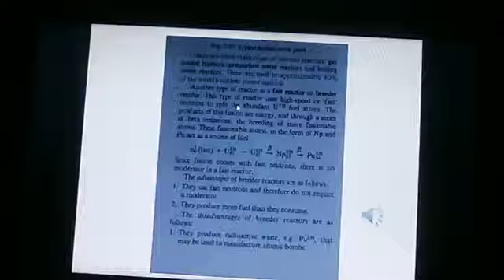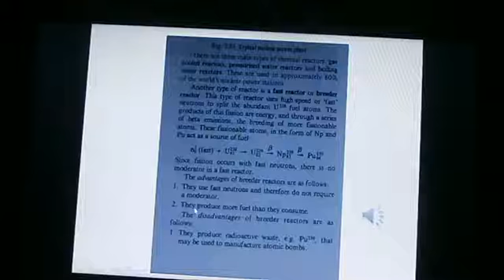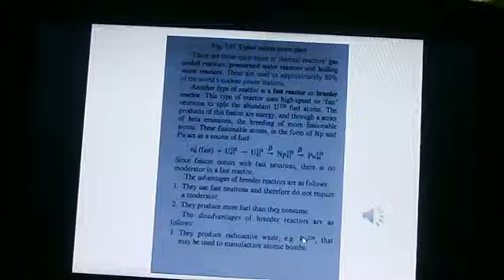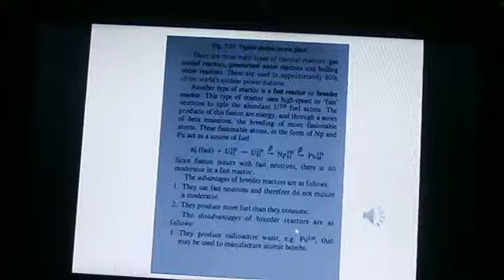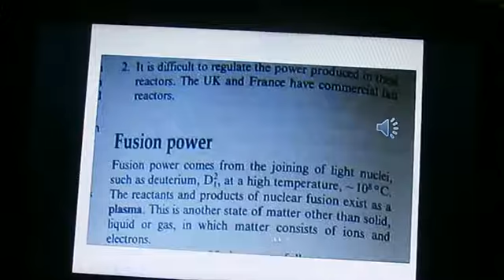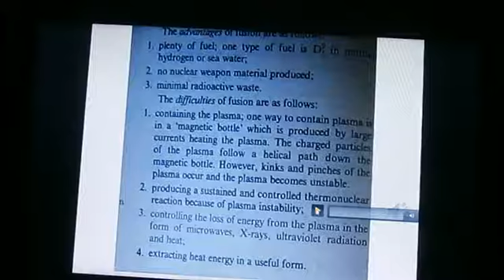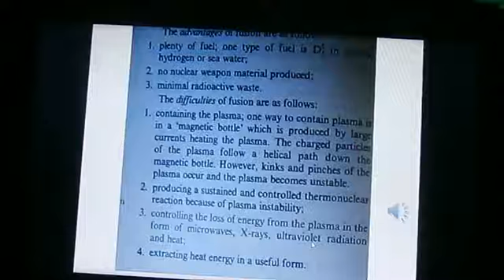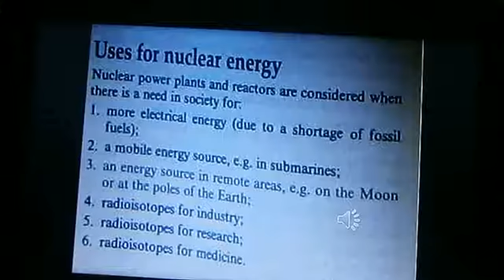Yr 9+10 Physics 7D PPT